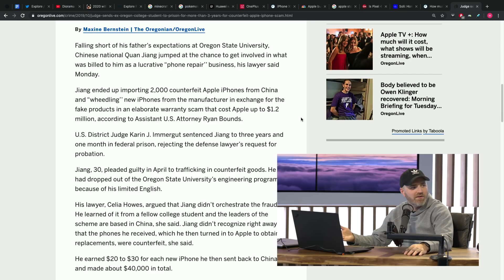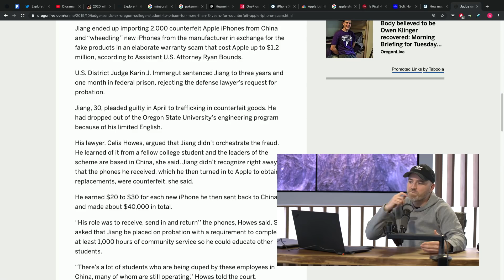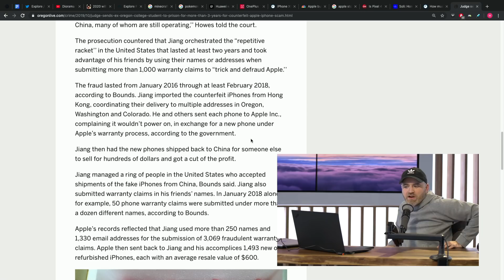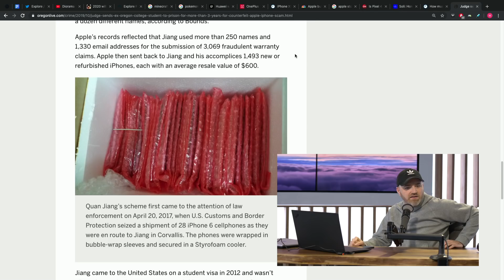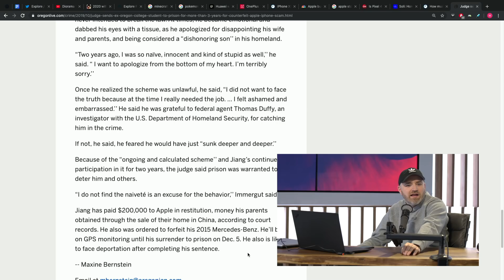Guy tricks Apple into giving him 1493 iPhones